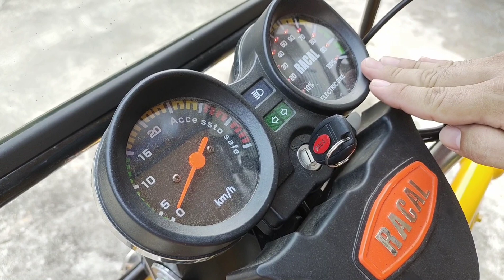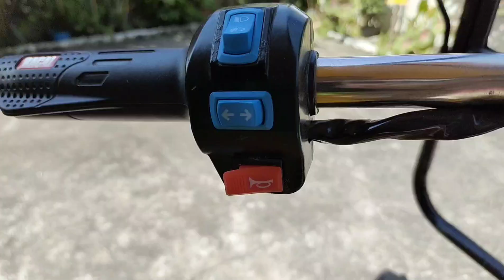Racal e-bike 2022 (sulit nga ba?)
RACAL E-BIKE

Pansundo sa mga bata sa school